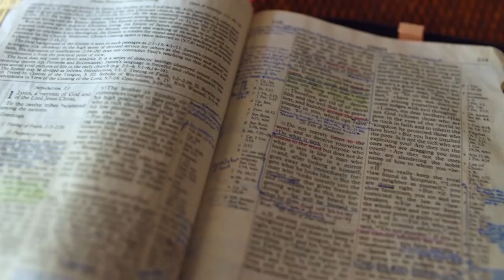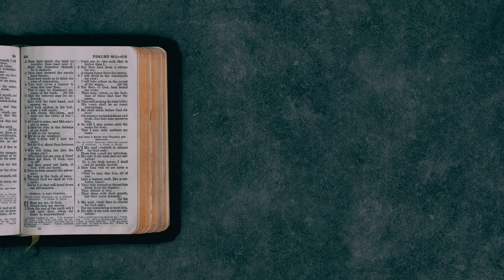Gott auf (m)einer Seite: Sprüche 29:10-30:9